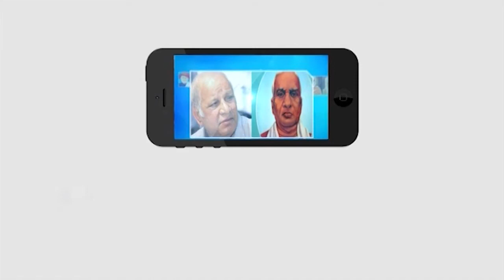మిరుదొడ్డి మండలంలో చిత్తడిగా రహదారులు - సిద్దిపేట జిల్లా || Masterkey Tv